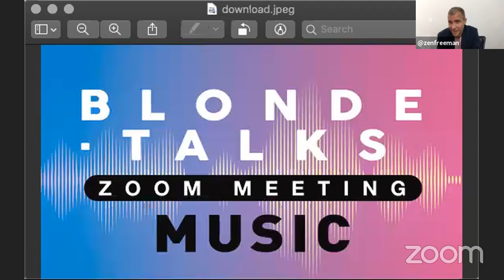BlondeTalks Music!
BlondeTalks Music with our guests Grammy award-winning, world-touring vocalist, songwriter and producer Kitten Kuroi, Blondie Keyboardist, Multi-instrumentalist, Composer & Producer Matt Katz-Bohen, DJ, Producer & Music Supervisor Zen Freeman, Producer, Writer, Guitarist & Owner of Pulse Music Joel Kipnis,  and moderated by ForbesBooks Radio Podcast Host & Filmmaker Joe Pardavila.

We discussed the industry today — and the future for musicians, collaborations, live concerts, advertising, and recording in the post-COVID world.